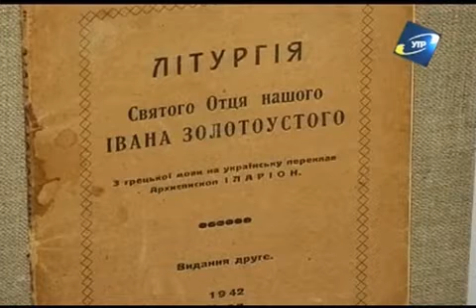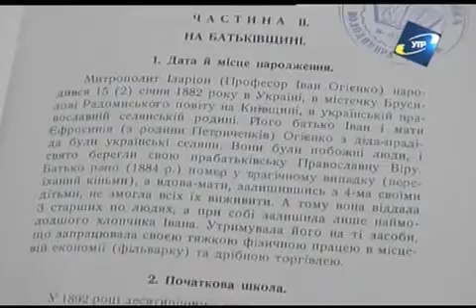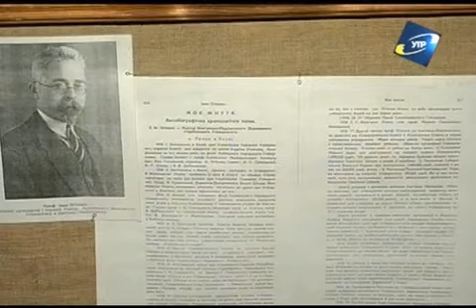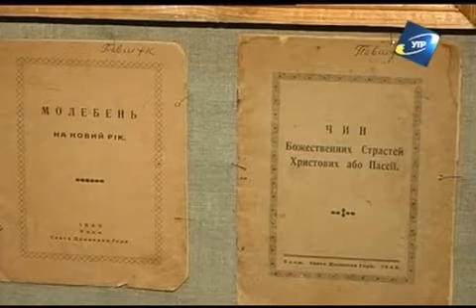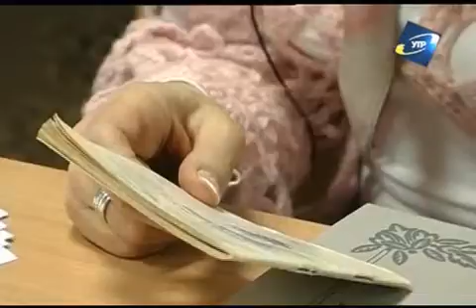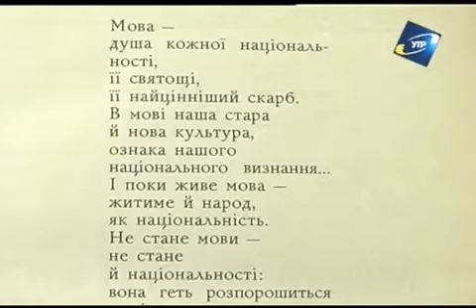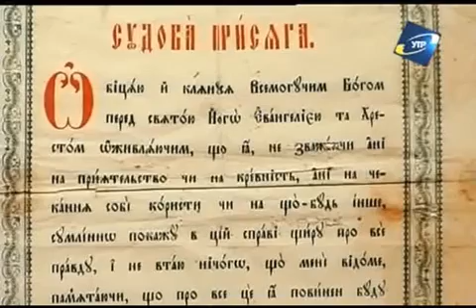Іван Огієнко - Митрополит Іларіон 1 частина